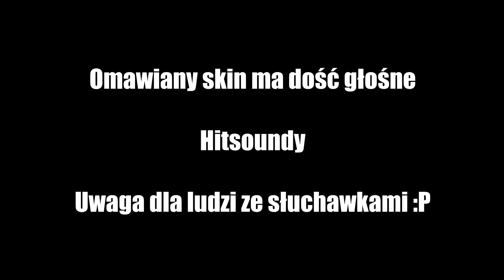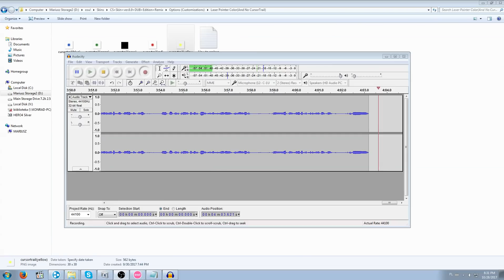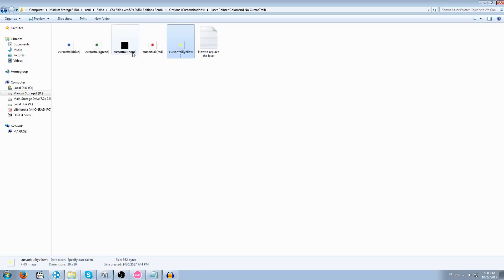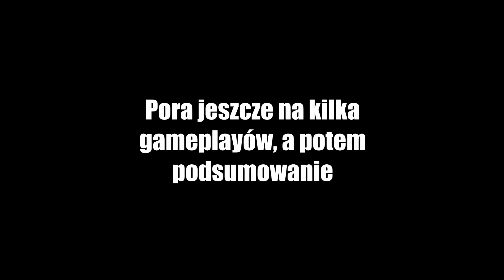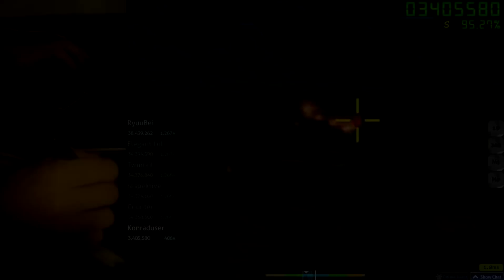Counter Strike osu! skin - Przegląd skórki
Click the terrorists to the beat!
*Link do skina i map poniżej*
●●Skin:

●●Mapki:
0:11 - beatMARIO - Night of Knights
3:58 - Approaching Nirvana - Hesitate
4:35 - PrototypeRaptor - Still Waiting (edit ver.)
5:57 - Feint - Fall Away
6:21 -  xi - ANiMA
6:47 - Two Steps From Hell - Star Sky
7:12 - a_hisaxChicking - The Navigator's Hope
7:37 - Wan Ho-Kit, Lee Hon-Kam - Unknown Title
8:02 - Frederic - oddloop
8:27 - Ayane - Senpuu no Mai [Ten]
8:53 - Demetori - Hoshi no Utsuwa ~ Casket of Star